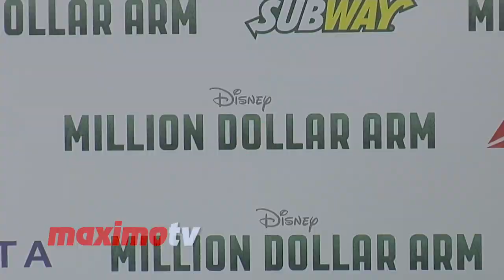Jane's Addiction Perry Farrell and Hezron Wolfgang Farrell "Million Dollar Arm" Premiere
Jane's Addcition Perry Farrell and son Hezron Wolfgang Farrell attend MILLION DOLLAR ARM Premiere on Tuesday, May 6th 2014 at the El Capitan Theater in Hollywood